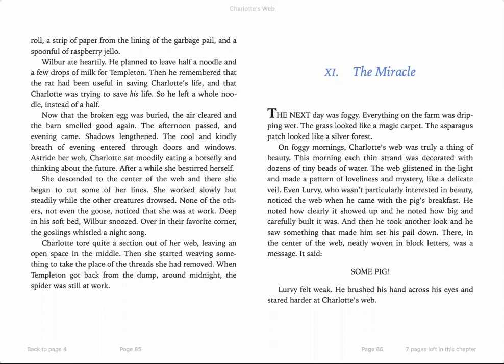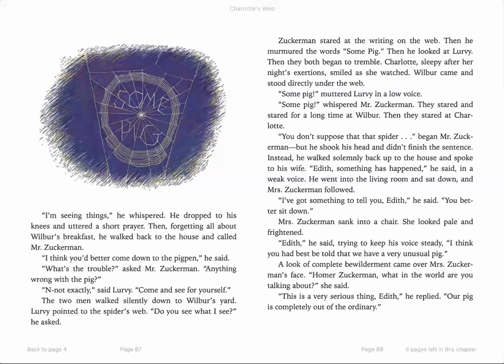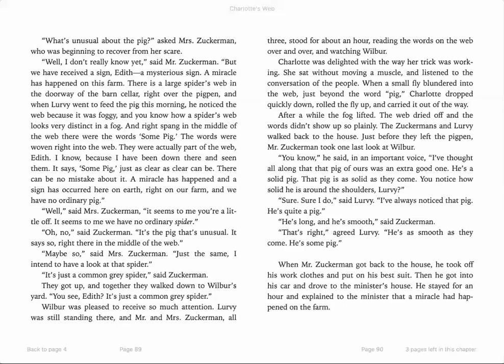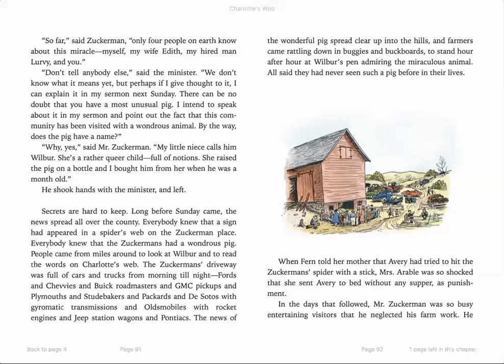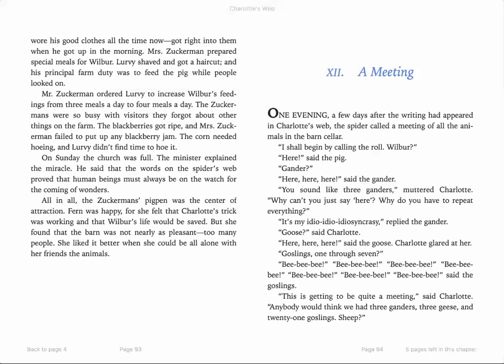Charlotte's Web Chapter 11